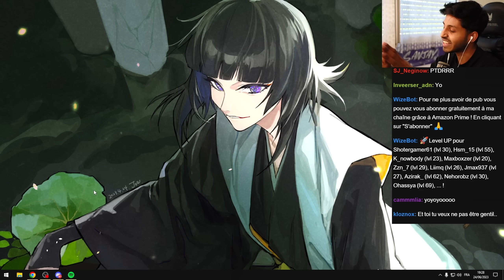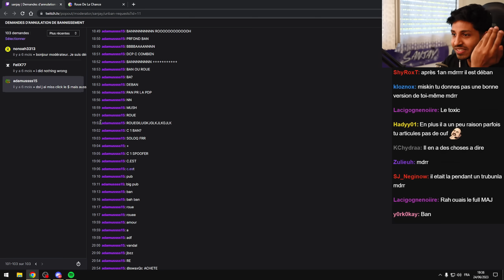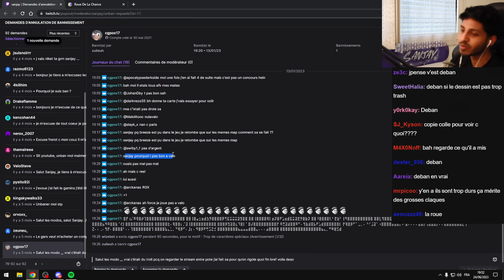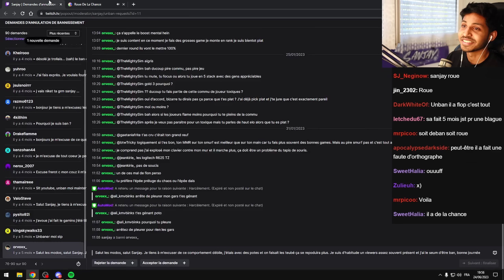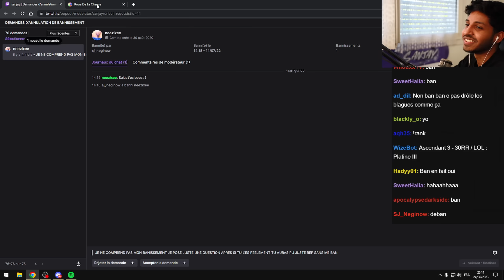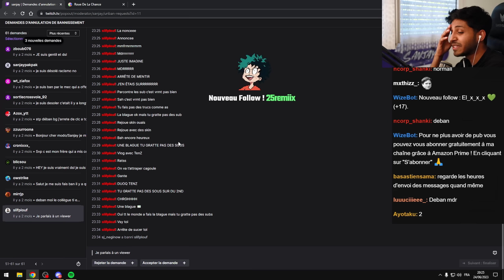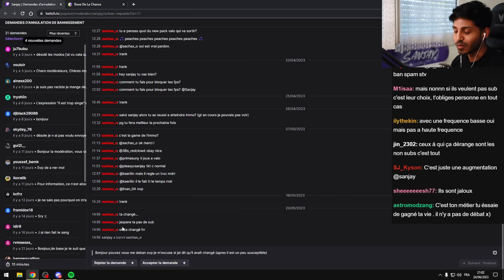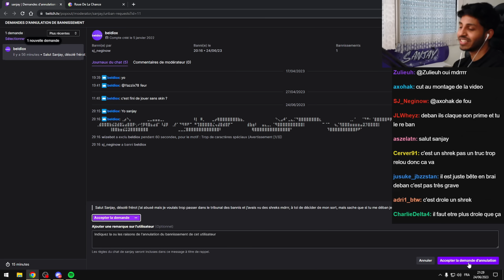CE SONT LES PIRES VIEWERS... (TRIBUNAL DES BANNIS) | Sanjay